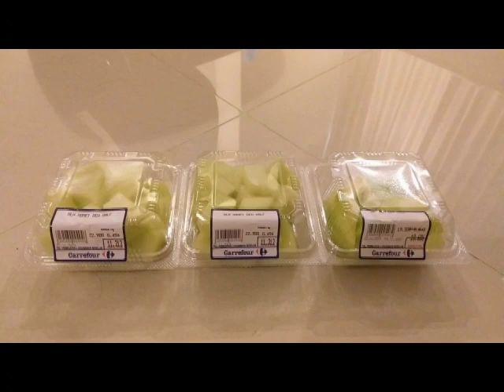📂: 4 – 5. Blues Turn Around in Bb with my jazz guitar teacher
📂: 4

🎶: 5. Blues Turn Around in Bb with my jazz guitar teacher

🖼: Three Honeydew

(Makan buah2an biar sehat. 😁)

With my jazz guitar teacher (Kak Debora Jemadu).

                                                                2 Timothy 1:7